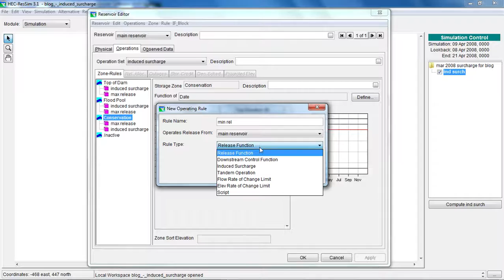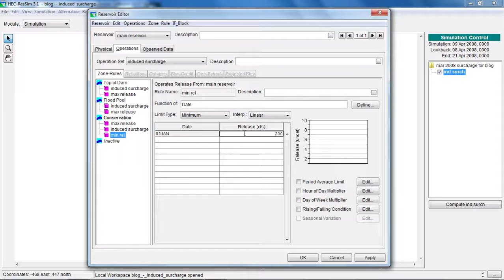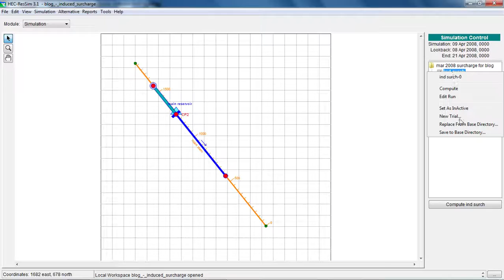An Explanation of the Base directory in HEC-ResSim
Using "Replace from base directory" and "Save to base directory" in HEC-ResSim.